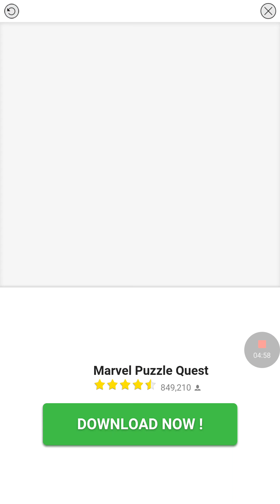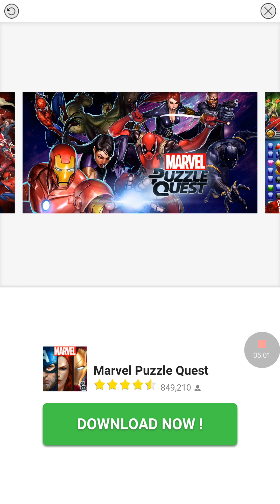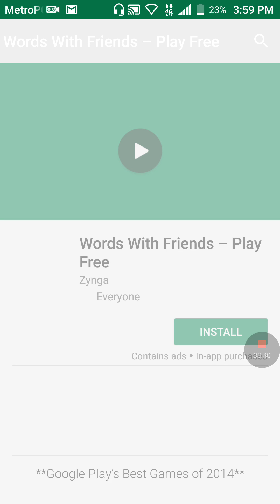Let it Grow | Money Tree PART 1